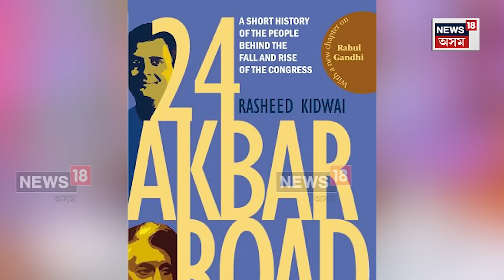Battle for Amethi Broke the Nehru-Gandhi Family : চৰ্চাত কিয় থাকে ৰায়বেৰেলি - আমেথি সমষ্টি ? N18V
Battle for Amethi Broke the Nehru-Gandhi Family | কিয় ইন্দিৰা গান্ধীৰ বাসগৃহ এৰিবলৈ বাধ্য হ'ল বোৱাৰী মানেকা গান্ধীয়ে ? সবাতোকৈ চৰ্চাত কিয় থাকে ৰায়বেৰেলি আৰু আমেথি সমষ্টি ? Death of Sanjay gandhi